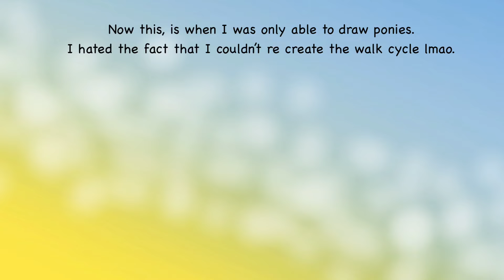All my unfinished animations!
I ain’t linking all the songs, but hopefully y’all know what the original memes and songs are from lmfao